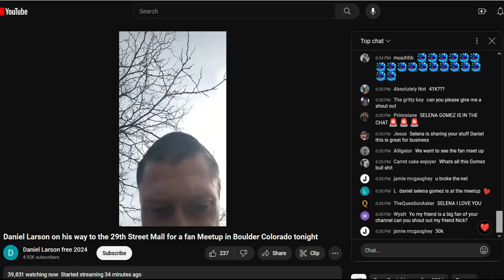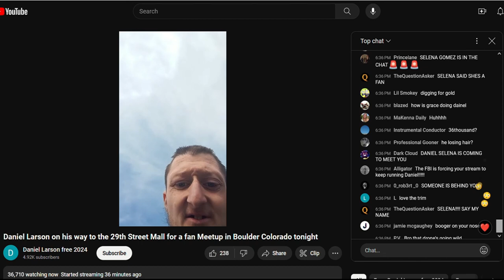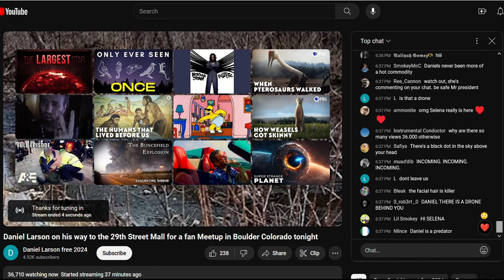Daniel Larson Struggles to End His Stream